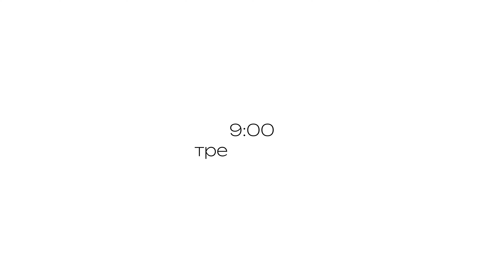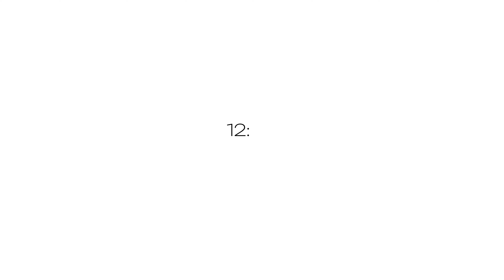Как Тренируюсь и Питаюсь в Новогоднюю ночь 🎄 Подготовка к Новому 2024 году ☃️ Рецепт Винегрета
Понимаю, что это видео выйдет после наступления Нового 2024 года, и в тот же момент понимаю, что многие будут на выходных и праздниках сидеть и смотреть видео на просторах интернета🤗 Надеюсь это видео будет интересным и вдохновляющим и привнесу, что праздники можно отмечать здорово и активно! Но в тот же момент не забывать про волшебство и таинство Нового Года) Этот выпуск будет про то, как я готовилась к встрече Нового Года и покажу самые любимые и вкусные рецепты к праздничному столу!